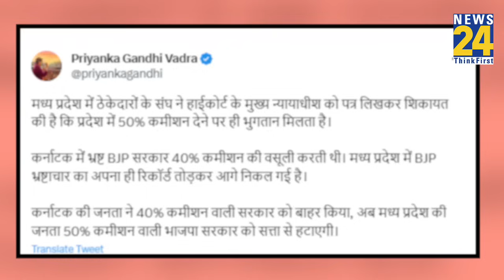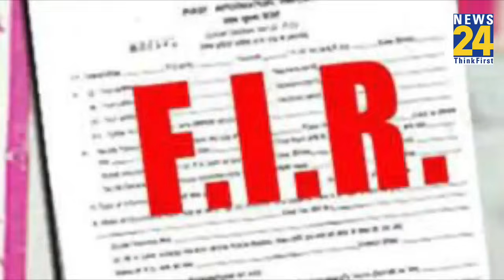Madhya Pradesh में Priyanka Gandhi के लेटर से आया तूफ़ान! सड़क पर उत्तरी BJP ने kamal Nath को घेरा